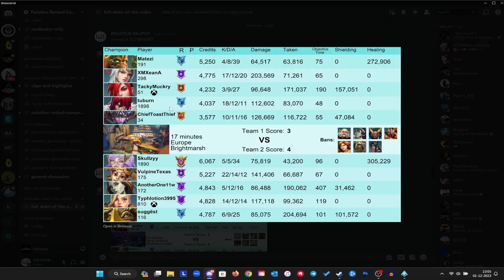305K+ Heal Grand Master Rei Gameplay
paladins rei gameplay and build 2023